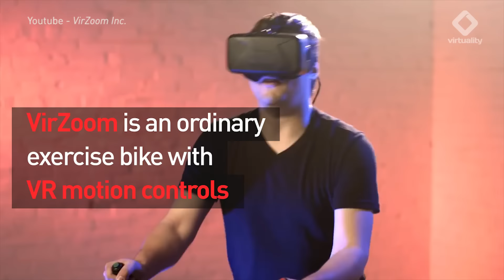This Bike Helps You Get Fit - By Exercising In Virtual Reality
VirZoom is an ordinary exercise bike with VR motion controls.